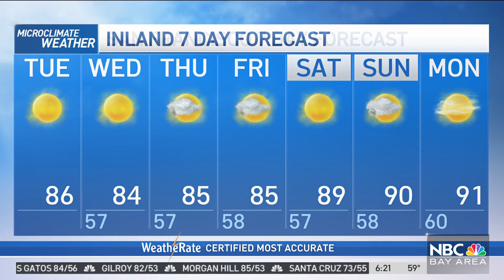Kari's forecast: Comfortable weather continues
Meteorologist Kari Hall has a look at more mild temperatures in the Microclimate Forecast.